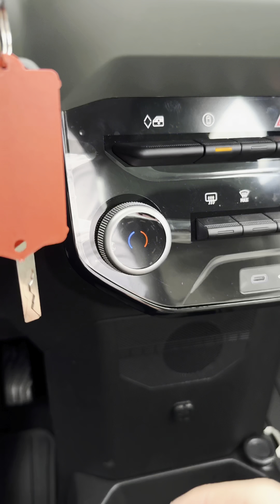Dacia Spring: ASMR edition 🎧🎙️